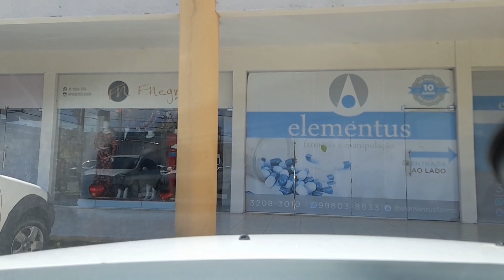NATAL-RN AVENIDA SÃO JOSÉ 12/6/2021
CIDADE DO SOL
AVENIDA SÃO JOSÉ
BR 101
NOVA PARNAMIRIM